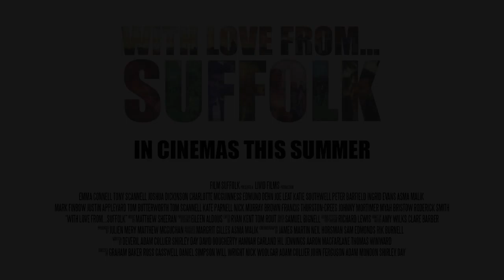With Love From Suffolk - official trailer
A crowd-funded locally produced feature film about love in all its guises. I worked in the development team and thereafter extensively on Knots directed by Graham Baker and with Tony Scannell.